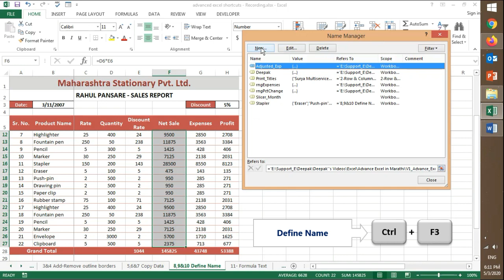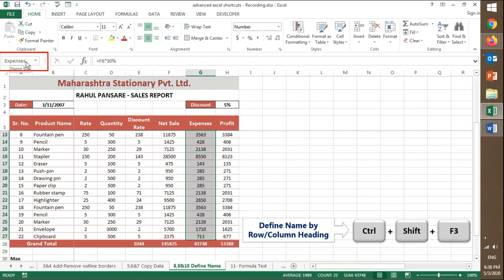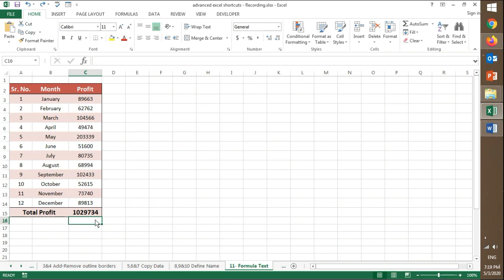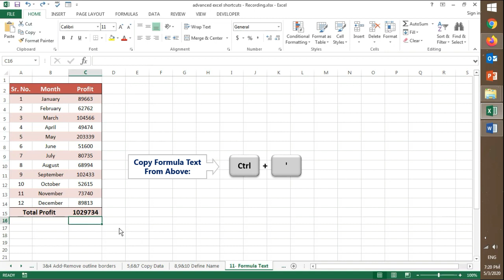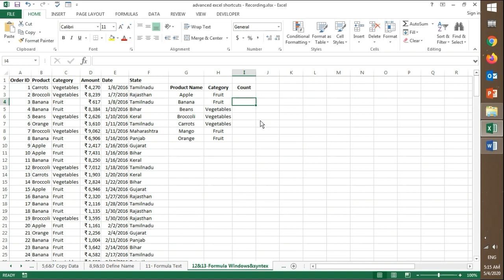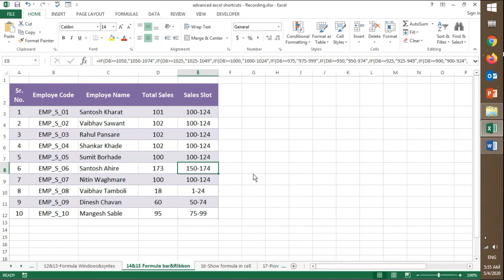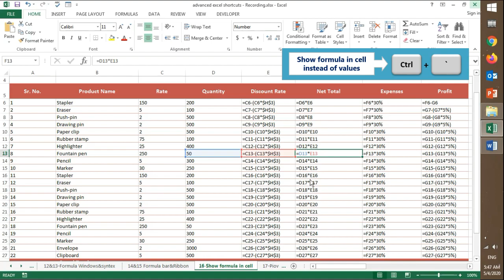25 Advanced Excel Shortcut Keys in 2020 - Part 2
In this video I have post 9 keyboard shortcuts for advanced Excel users in MARATHI Language. These shortcut keys will help you save time and work do faster.

Excel Application मध्ये काम जलदगतीने होण्यासाठी Mouse चा वापर न करता Keyboard Shortcut Key चा उपयोग करणे गरजेचे असते. आपण या व्हिडिओ मध्ये पाहूया असेच सहज व सोपे परंतु अधिक परिणामकारक Advanced Excel Shortcut Keys याचा वापर करून तुम्ही तुमचे काम जलदगतीने तर कराल त्याच बरोबर आपल्या वेळेची बचत होईल.
Advanced Excel Keyboard Shortcut Keys - Part 1 (1 to 7):
Advanced Excel Keyboard Shortcut Keys - Part 2 (8 to 16)
08.  Define a name or dialog - Ctrl + F3
09.  Create names from row OR column labels - Ctrl + Shift + F3
10.  Paste a defined name into a formula - F3
11.  Copy formula text from above - Ctrl + ' (apostrophe) / Ctrl + Shift + ' (apostrophe)
12.  Display Formula Window after typing formula name - Ctrl + a
13.  Insert Arguments in formula after typing formula name - Ctrl + Shift + a
14.  Toggle expand or collapse formula bar - Ctrl + Shift + u
15. Hide the Ribbon – Ctrl + F1
16. Toggle Show formula in cell instead of values - Ctrl + `(acute)